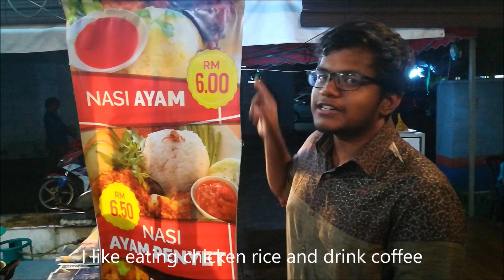MPU 3205 - Chinese for Beginners ( Self Introduction )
This video is for the purpose of the assignment of Chinese for Beginners course at Multimedia University, Cyberjaya.

Arun Prasath a/l Athappan
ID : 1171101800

Click the thumbs up button if you like this video!

━  Information  ━

🔥 Video made by Arun Prasath